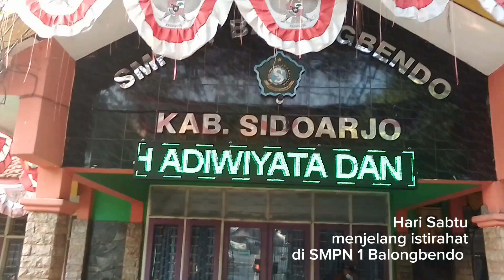film pendek DEMENSI P5 DUKUNG ADIWIYATA smpn 1 Balongbendo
P5, adiwiyata, smpn1, balongbendo, p k n, film, pendek, sidoarjo, akting, SRA.